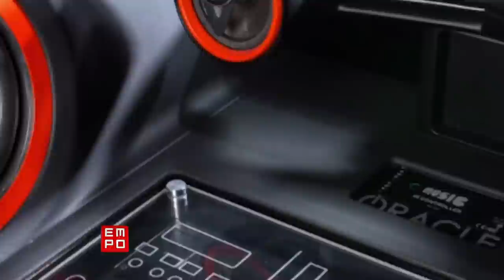Los AUTOMÓVILES de los DJS Famosos